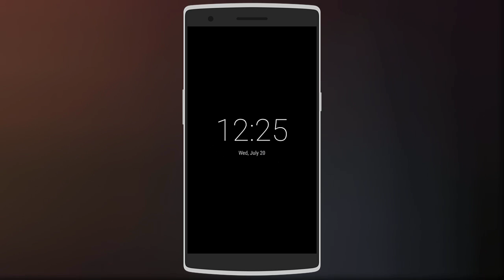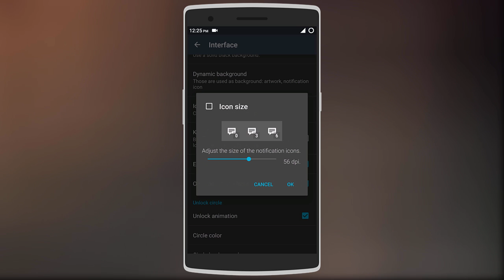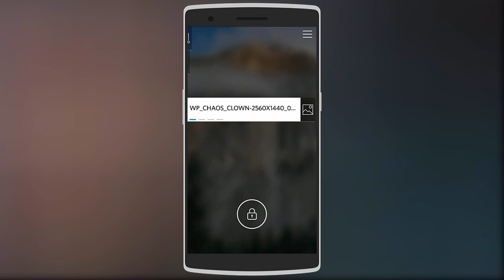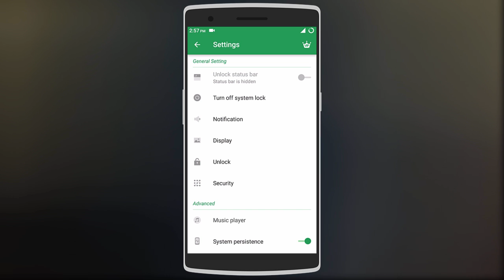Top 5 Must Have Lock Screen Apps On Android(2016)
5 Must Have Android Lock Screen Apps. Get Them On Your Android;